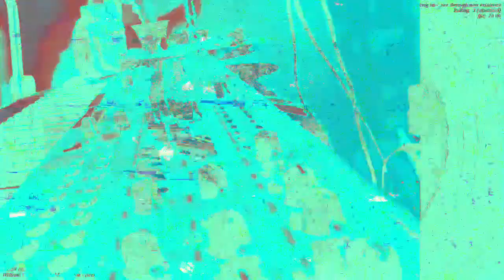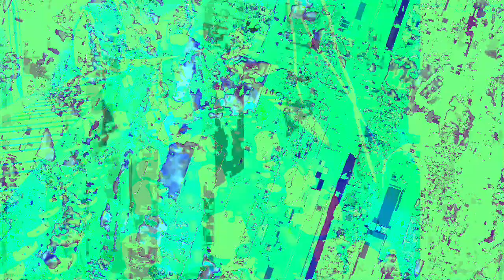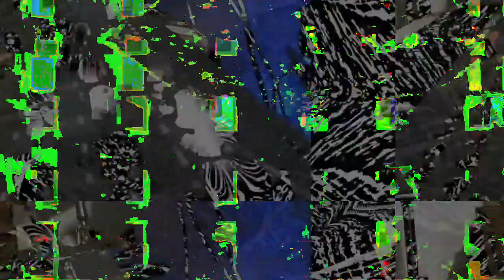[EPILEPSY WARNING] Movie 23 04 22 11h58m56s *Photosensitivity Warning*